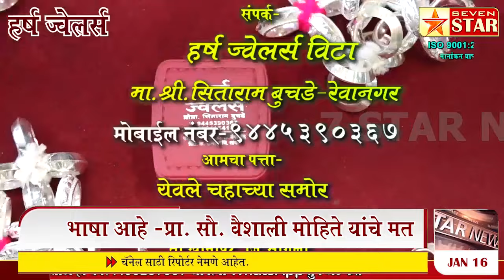हिंदी भाषा आज अनेक लोकांना रोजगार देणारी भाषा आहे - प्रा.सौ. वैशाली मोहिते यांचे मत